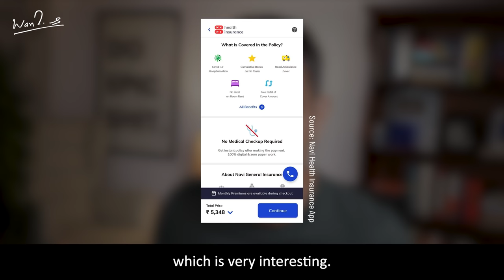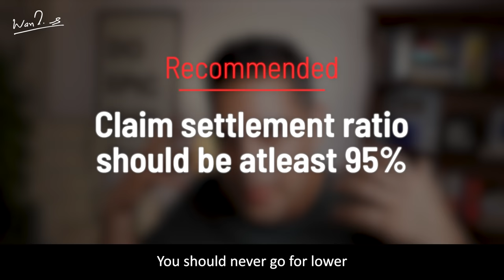10 Questions to ask before buying Health Insurance | Ankur Warikoo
How to pick your health insurance?
Should you get a floater plan?
Is having a wide cashless coverage enough?

In this video, I will answer the 10 Frequently Asked questions on health insurance, and why you should answer them before buying one.

A small unwise decision may cost you thousands or perhaps lacs of rupees, and a wiser one could save those!

The latter is my attempt in this video. 10 questions + 1 bonus question, to enable you to pick the right health insurance for yourself, and for your parents, and how Navi solves most problems that make it a smoother experience for you.

Get comprehensive health through the Navi Health App - for you and your family in 2 minutes!
✅ Pay monthly. Premium starts ₹241/month
✅ Avail Cashless Claims in 20 mins
✅ Personalised Claim Relationship Manager
✅ Unlimited Online Doctor Consultations
✅ 10,000+ Network Hospitals
✅ 12 Lakh+ Happy Customers

Here is the website of IRDAI where you can check for claim settlement ratio of all companies

For the past 4 years, Warikoo has been actively sharing content on YouTube, LinkedIn, Instagram, Facebook and Twitter amassing a following of 3 Million+ people.